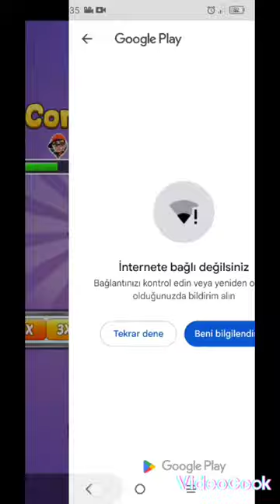SCARY TEACHER Games